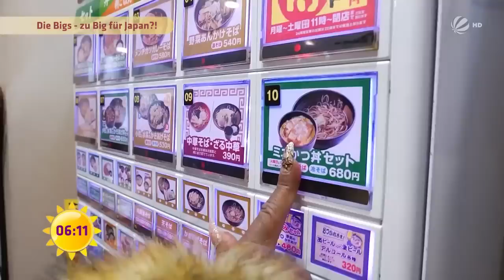Schock für Martina Big in Japan: Sind die Bigs zu "big" für Japan? | SAT.1 Frühstücksfernsehen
Martina und Michael Big sind bekannt dafür, dass sie big sind. Wir waren mit den beiden in Tokio. Doch in Japan geht es etwas enger zu als in Deutschland - werden Martina und Michael hier Probleme bekommen?